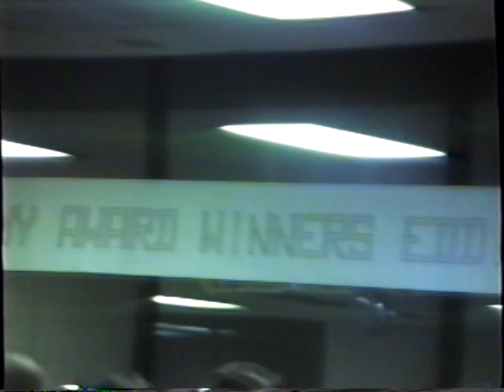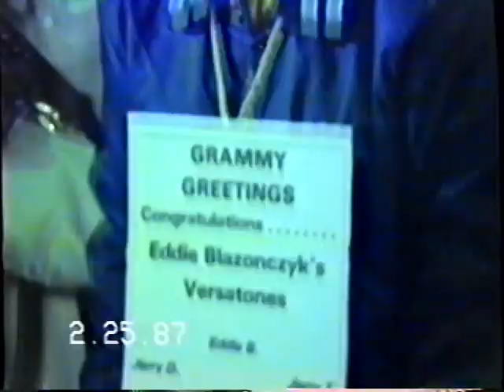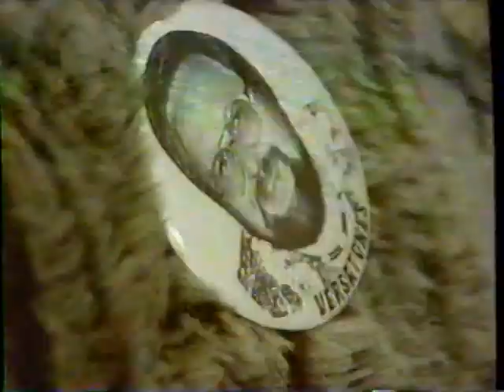RARE NEVER BEFORE SEEN FOOTAGE Eddie Blazonczyk's Versatones returns from LA after Winning Grammy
The Versatones arrive off the Plane at Midway Airport from LA after 1986 Grammy Awards and then the celebration continues at the IPA Building. The Next day on CBS News Interview